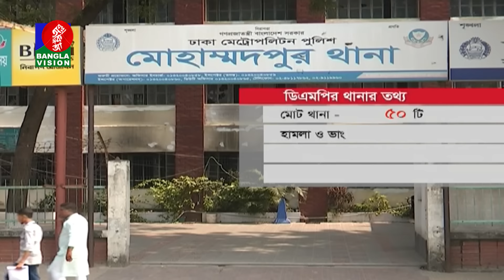সন্ধ্যা ৭:৩০টার বাংলাভিশন সংবাদ | ২১ সেপ্টেম্বর ২৪ | BanglaVision 7:30 PM News Bulletin | 21 Sep 24